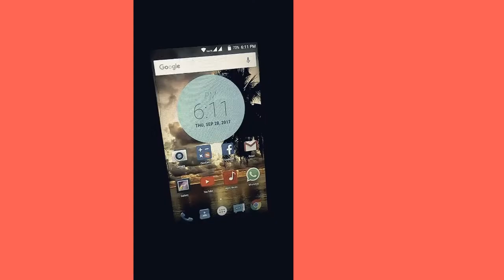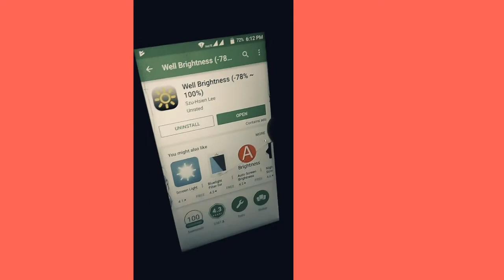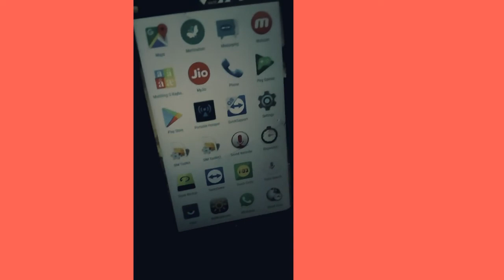Well Brightness - Bright Screen Controller with Special Night Mode Feature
App Review - Well Brightness
This freeware app allows user to reduce the brightness level of android screen below the default minimum level!
Now don't trouble your eyes anymore while using your phone during night time.
Features Include:-
1. Very Small Size (355 KBs)
2. Reduces Brightness almost 78% below the default level.
3. Saves a lot of Battery
4. Support both 'Auto' and 'Custom' Mode
...and discover many more in the video!